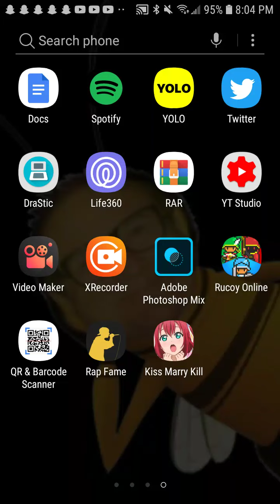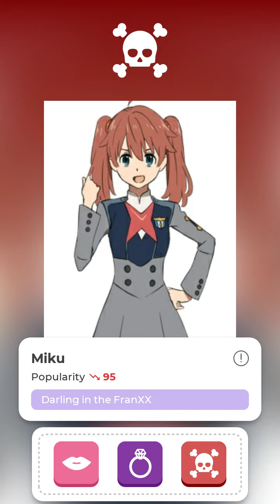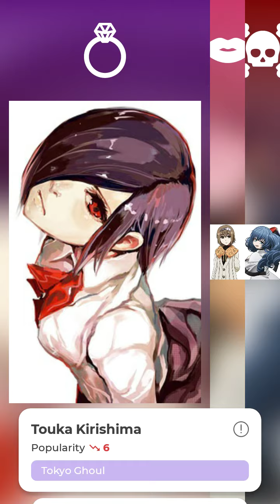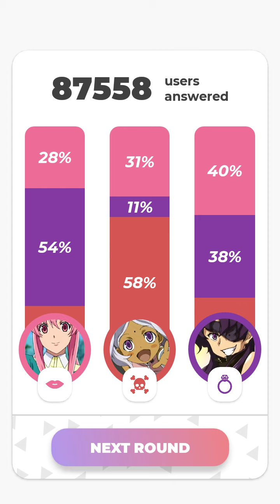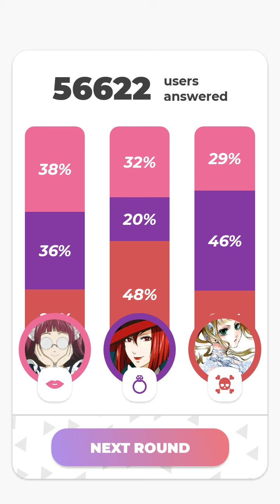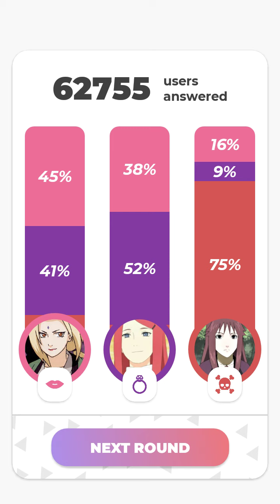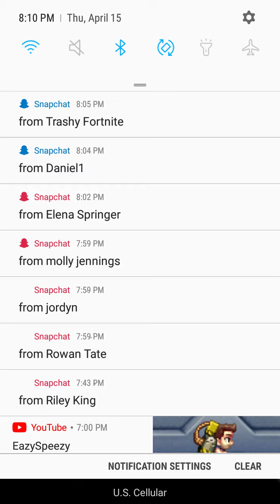Kiss Marry Kill Anime edition!!!!!!!!!!